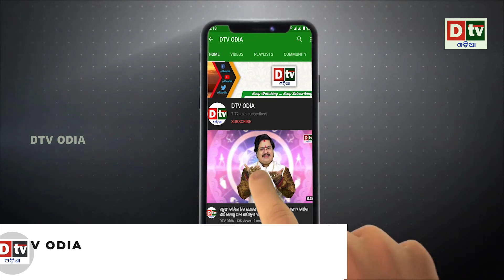ଭାରତକୁ ଆସିଲା ବିଧ୍ଵଂସୀ S -400 କ୍ଷେପଣାସ୍ତ୍ର | Odia news live updates.